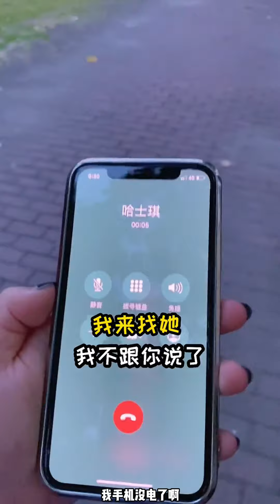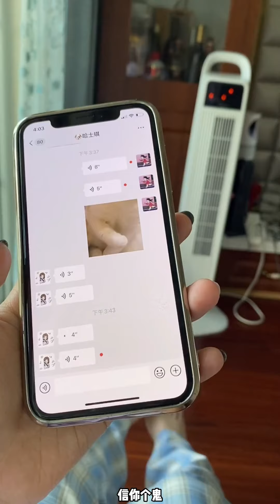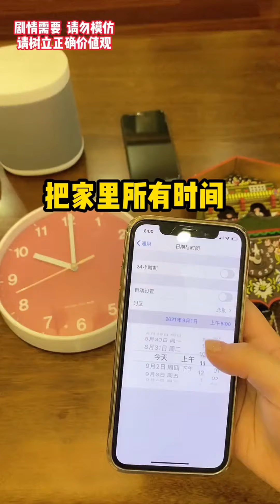女人喝多了能有多恐怖！搞笑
你们让我干什么我就干什么，主打一个宠粉